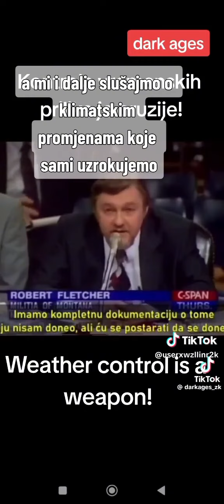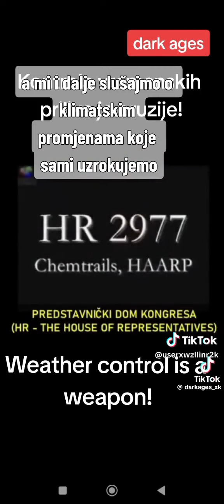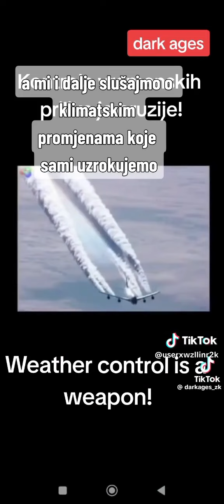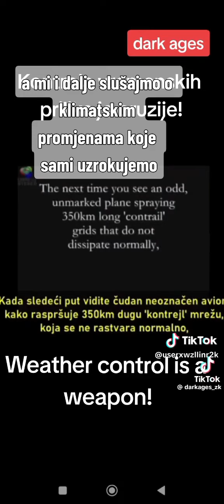upsssssss. ovceeeeeeee. Haleluja!
Još prije više od deset godina bilo je jasno kako će klika t3hn0loškim putem isc3nirati bib-lijska poslj3dnja vr3mena, i tu smo.

Lažn3 b0l3sti. Lažn3 nestašice hran3 i gl-ad samo što nisu pog0dile svij3t. La-žan r.at, dog0voren i isc3nirani. Lažn3 podjele. T3hn0loški stvorene "prirodne" kata-str0fe, potr3si... I la-žni ljudi koji će očekivati spasioca dok će njihova pr-ava i sl0bode, njihova bit biti u potpunosti izbrisana.